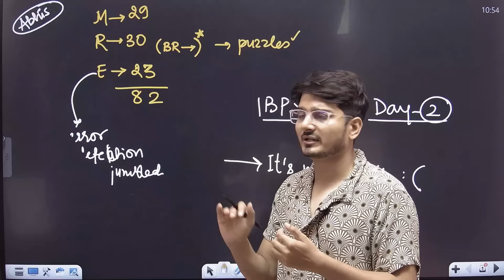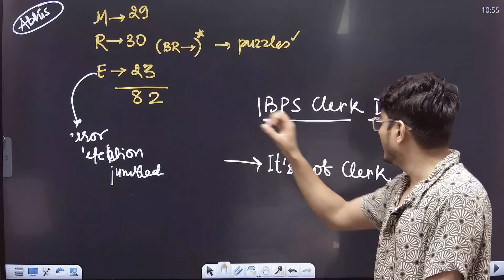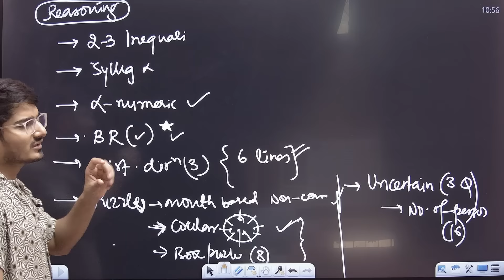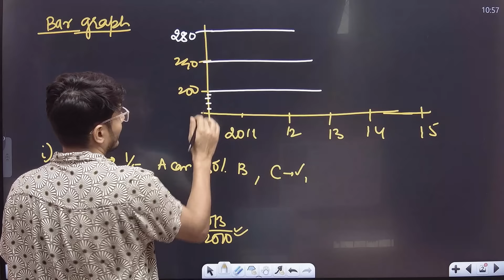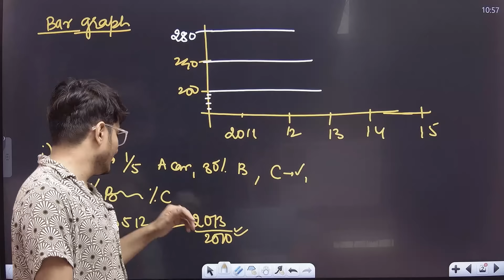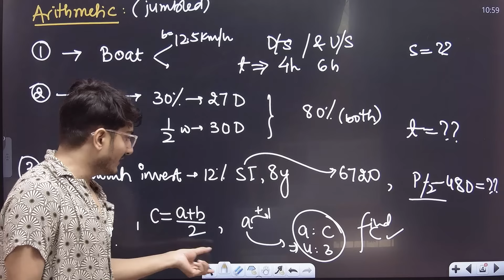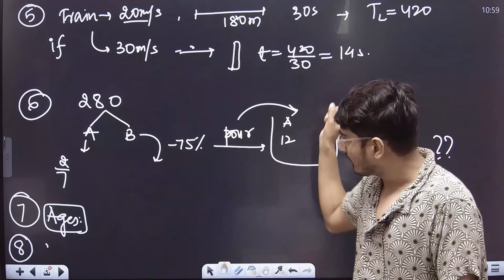IBPS Clerk Analysis 2024 in 6 Min | Exam Level Changed🔥Memory Based Questions Asked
-   Career Opportunities
-   Free PDFs/Lectures/Mock Interviews
-   Life Experiences
-   Personal Growth